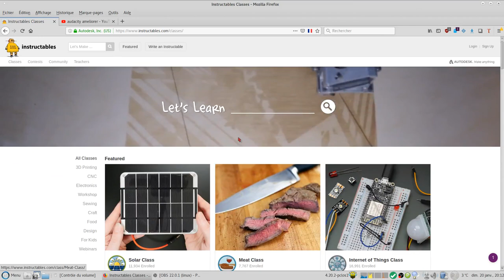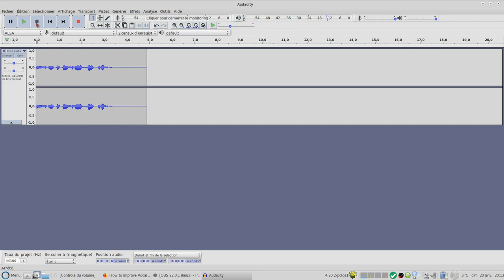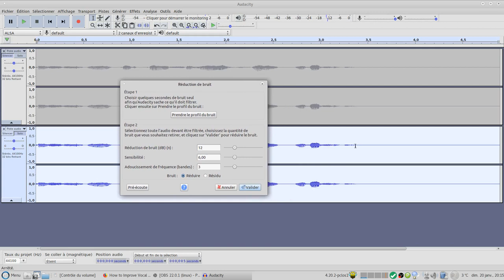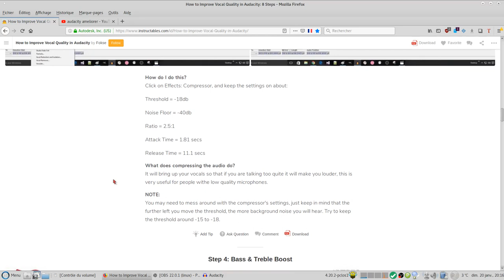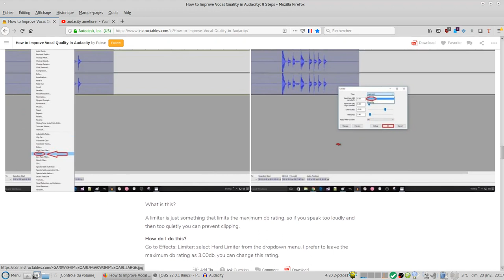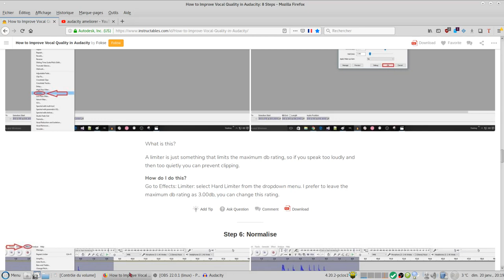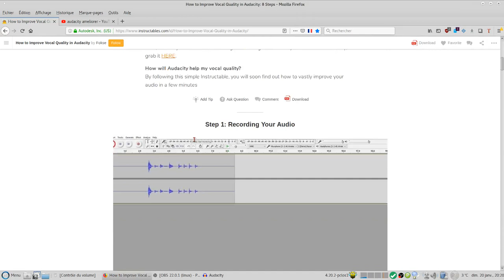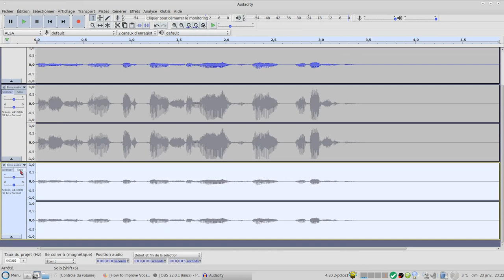Audacity améliorer la qualité vocale ( instructables.com )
Comment avec audacity améliorer la qualité vocale de votre enregistrement.
Je me suis basé sur ce tuto fait par Fokse.
Libre à vous de l'essayer et d'apporter vos propres paramètres.

Pour ne pas répéter à chaque fichier audio toutes les étapes précédentes, vous avez la possibilité dans Audacity d"avoir des macros. ( onglet Outils, puis Macros...).
Vous mettez tous les effets désirés dans votre macro et ils seront appliqués en une seule étape dans un ordre prédéfini.Voir vidéo à partir de 09:40.